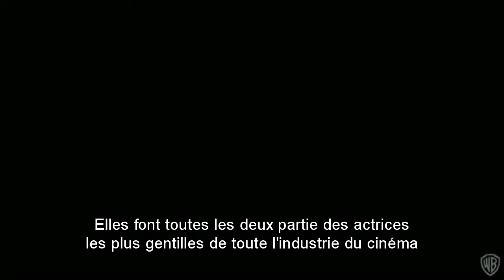[VOSTFR] Julies Walters à propos du " Pas ma fille, sale garce"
le tournage de la scène entre Molly Weasley et Bellatrix Lestrange. Il s'agit d'un aperçu des bonus contenus dans le Blu-ray des Reliques de la Mort : Partie 2.